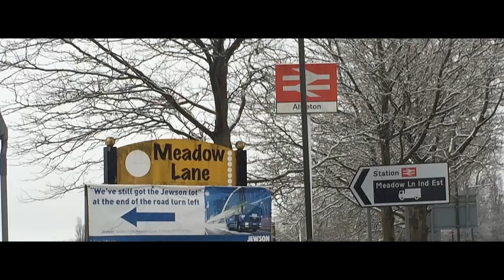PRESTON 0-1 DERBY - VLOG! (02.04.18)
PRESTON NORTH END 0-1 DERBY COUTY